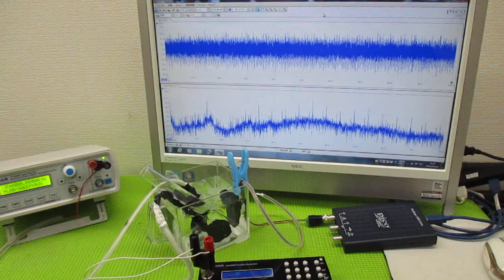オリジナル製品：超音波発振プローブを利用した超音波制御技術